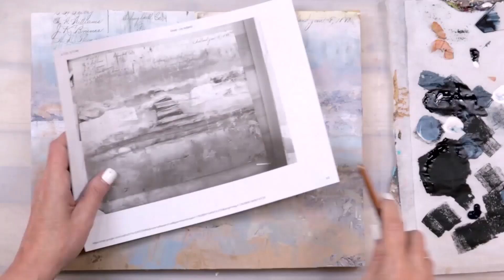The doors are open to my Mixed Media Insider Membership!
You can check out the membership with the free preview and see if it's for you. Take a look around and then sign up!

Become an insider and get all kinds of inspiration and in-depth techniques